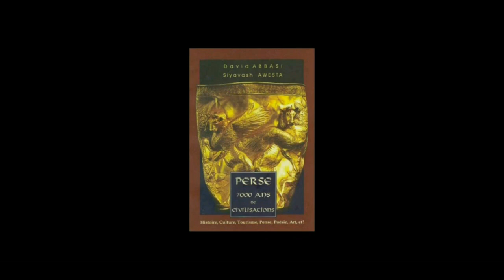1 راز و رمز و سرود تاجیکستانی آتش زرتشت ازخون اوستائیم از بازار صابر عقد آریائی ابتکار سیاوش اوستا ع